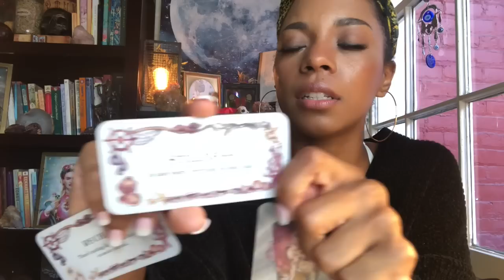" I AM FREE" 🦋🙌🏾- Earth Angel Guidance 🌎🌟- Weekly Prophecy 🧿💕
You are a light worker who has come to Earth to teach love and to heal, earth angel. A timeless message for you.
xoxo,
Jess

Jessica W
1000 Bourbon St, PMB #112